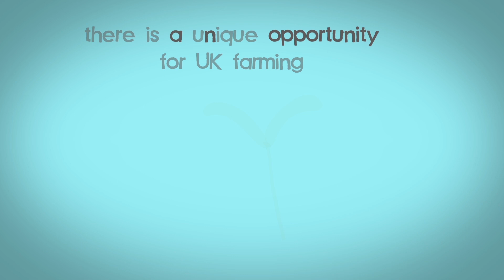Brexit - a challenge and an opportunity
Brexit has shaken our political landscape and provides many challenges to the food and farming industry, but it also provides a unique opportunity.

The CPA is calling for a new and improved regulatory system that champions a science led regulatory approach and which supports UK farmers in ensuring a healthy, safe, reliable and affordable food supply.